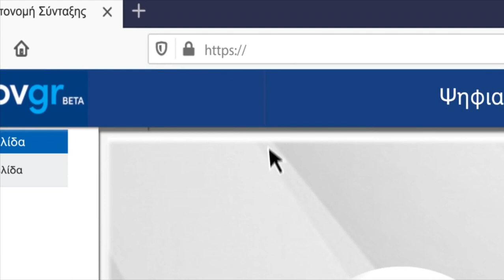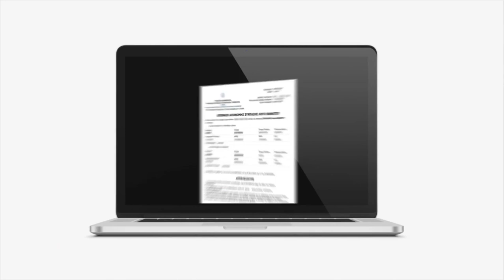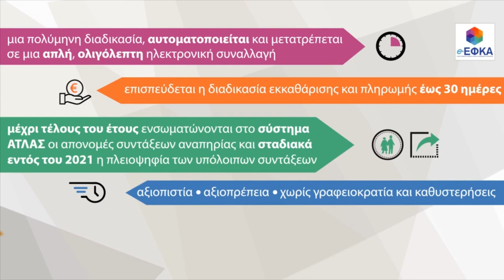Παρουσίαση της Ψηφιακής Σύνταξης «Ατλας»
Με την Ψηφιακή Σύνταξη «Άτλας» 1 στις 3 νέες συντάξεις θα εκδίδεται αμέσως και ηλεκτρονικά. Το πρόβλημα με τις συντάξεις είναι μεγάλο και διαχρονικό. Σήμερα όμως κάνουμε ένα σημαντικό πρώτο βήμα, την αρχή του τέλους της ταλαιπωρίας των συνταξιούχων.